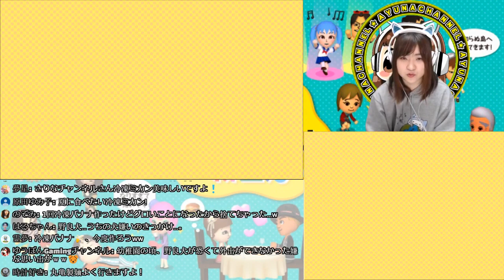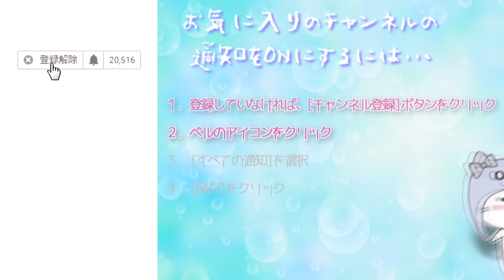LIVEでお宅訪問【3DS】トモダチコレクション新生活 Part342【任天堂 nintendo】